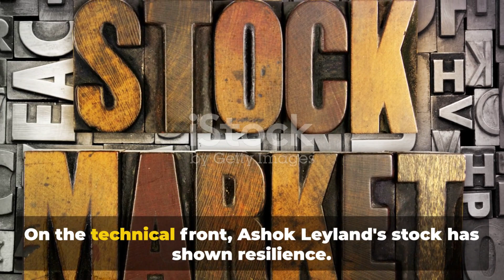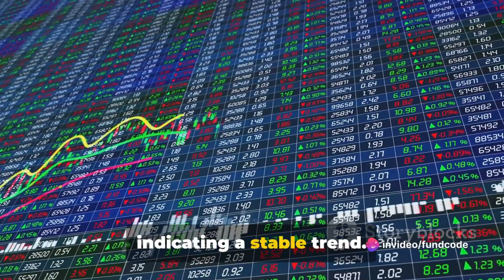Ashok Leyland Limited Latest News and Analysis | Fundcode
In this video, we delve into a comprehensive financial analysis of Ashok Leyland Limited, covering the latest news, upcoming events, and detailed technical and fundamental analysis. Whether you're a long-term investor or simply curious about one of India's leading automotive companies, this video is packed with valuable insights. Stay informed and make well-informed decisions by watching till the end.

OUTLINE:

00:00:00 Introduction to Ashok Leyland Limited
00:00:13 Stake Sale and Quarterly Performance
00:00:32 Upcoming Events and Technical Analysis
00:01:09 Fundamental Analysis and Conclusion